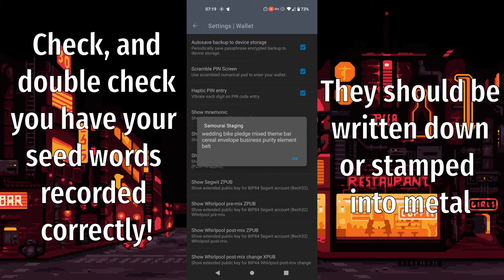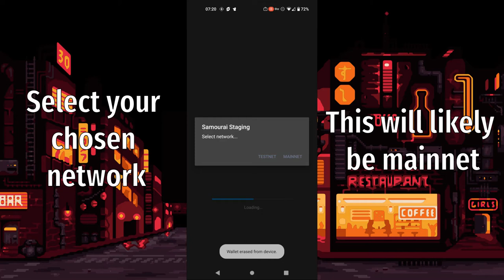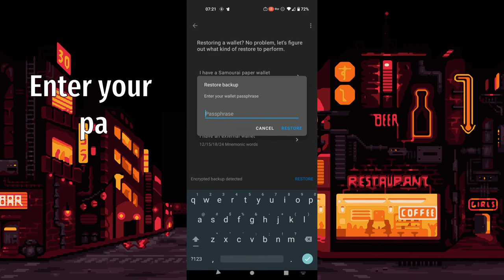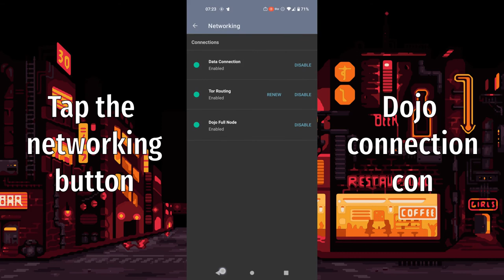How to Connect to Your Own Dojo (2021)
This video will show you the simple steps required to migrate your Samourai Wallet to your own Dojo.